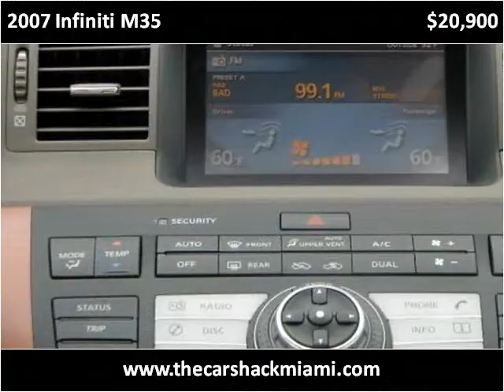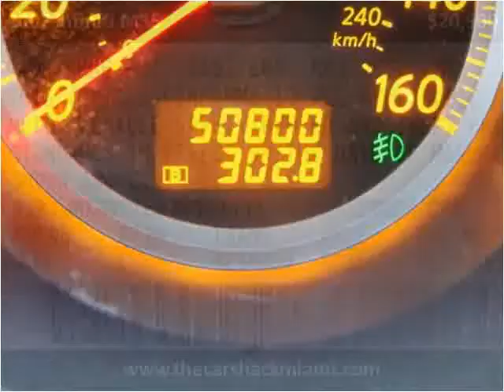2007 Infiniti M35 available from The Car Shack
This 2007 Infiniti M35 is available from The Car Shack .